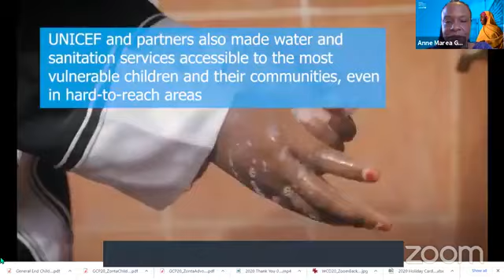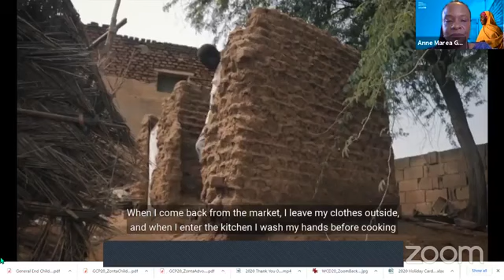Celebrating World Children's Day 2020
SAMA-UNICEF USA